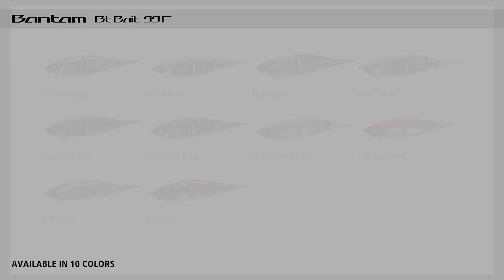Shimano Bantam BT Bait 99F - Swimming Action Shimano Lures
Il Bantam BT Bait è un hardbait micro-articolato con una coda morbida e ad alte vibrazioni e una fantastica azione di nuoto naturale. Dotato della tecnologia Scale Boost per un aspetto realistico, è l'esca perfetta quando i predatori si nutrono di piccoli pesci vicino alla superficie.

Questa esca ha tre sezioni del corpo rigido con articolazioni flessibili, che producono un'azione di nuoto naturale. Funziona anche se recuperato lentamente. Inoltre, viene fornita una coda morbida sostituibile che vibra per creare attrazione (sono disponibili code di ricambio).

Il Bantam BT, in questo caso la versione da 99 mm x 6 g è perfetto quando è necessario un approccio medio leggero, e i predatori stazionano ad una distanza maggiore da riva o predano su foraggio di dimensione maggiore.

Sicuramente esca che saprà dire la sua su  spigole, lucci, perca e persici di dimensioni maggiori!

Specifiche dell'esca:
- Tecnologie: ScaleBoost
- Tipo di esca: galleggiante
- Lunghezza: 99 mm
- Peso: 6 g
- Profondità di nuoto: 5-10 cm sotto la superficie